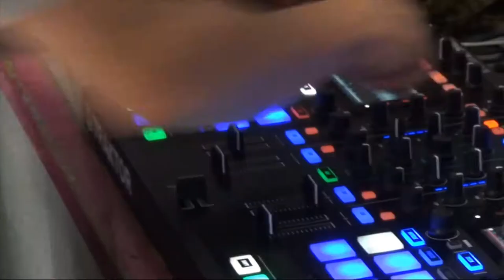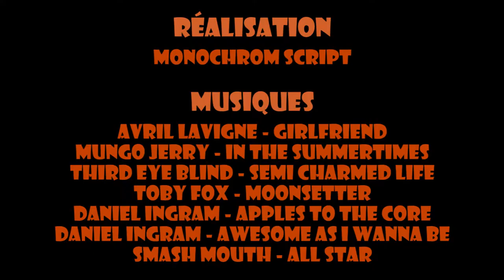TRAILER BASTION BRONY 5ÈME IMPACT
Vous l'attendiez et il est enfin là ! Le Bastion Brony vous attend  le 30 Juin et 1er Juillet à Chevresis-Monceau pour un week-end de toute beauté.